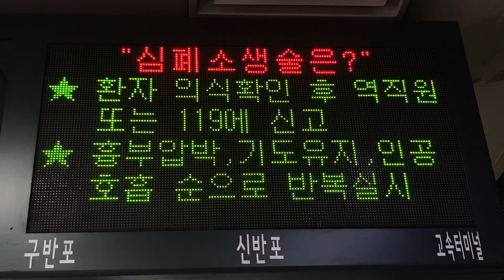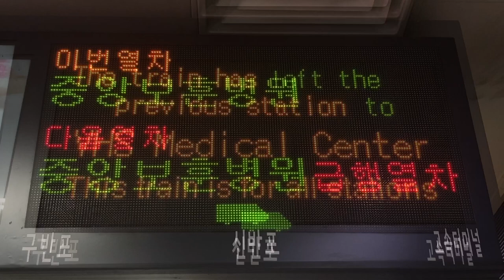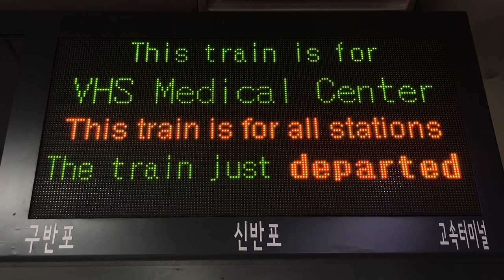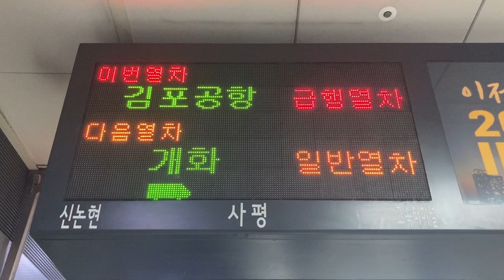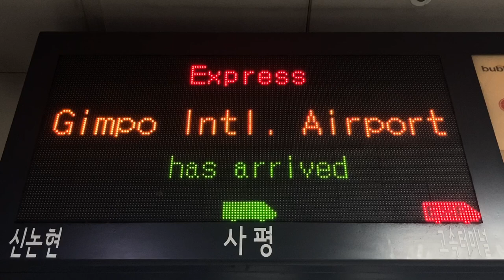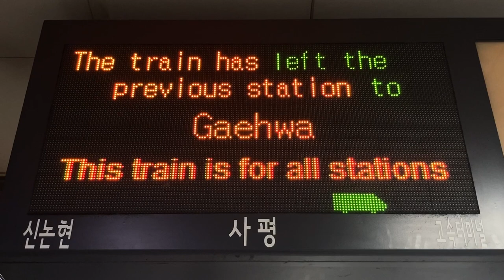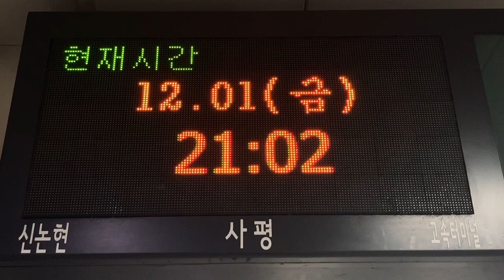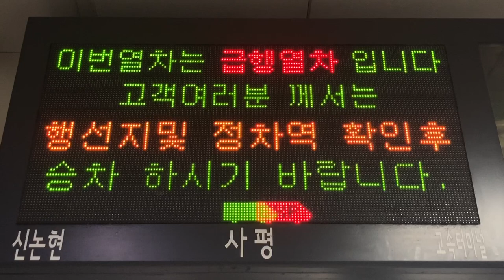서울시메트로9호선(ソウル市メトロ9号線) 고속터미널역(高速ターミナル駅 コソクターミナル駅) ホーム 発車標(LED電光掲示板 LED전광판)